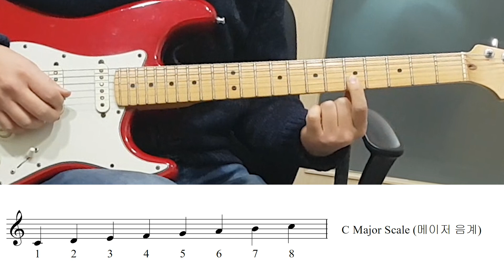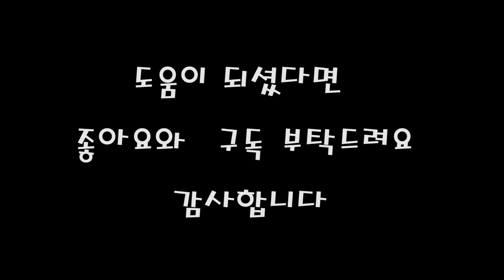[기타 레슨] 하모닉 마이너 스케일 나오는 기타 솔로 3곡 (Ft.호텔 캘리포니아)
Harmonic minor scale   Solo (Ft. Eagles, Slash, Santana)